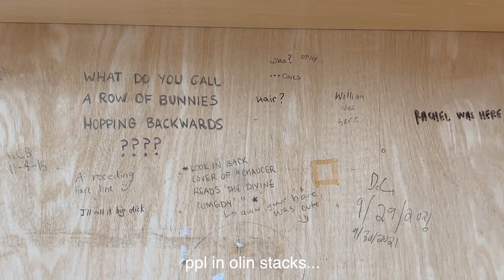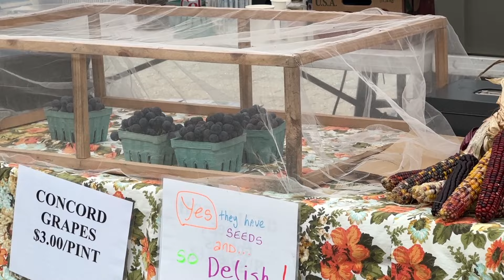week in my life in college | cornell vlog | what I eat as a college student, 📚 cornell study vlog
hiiii